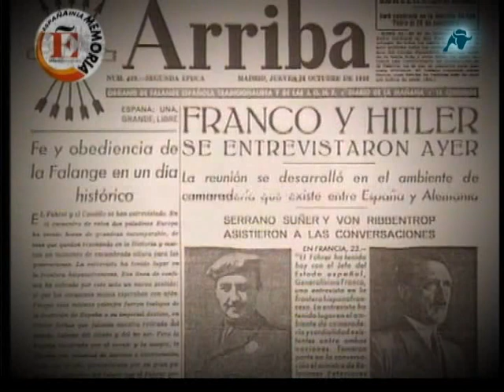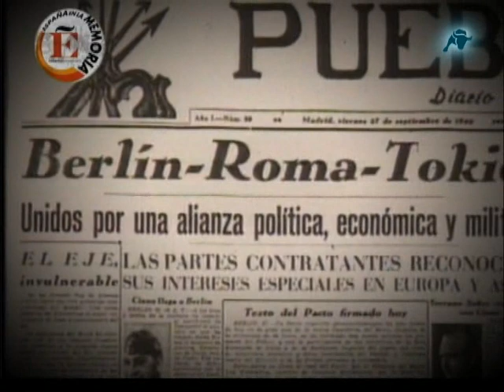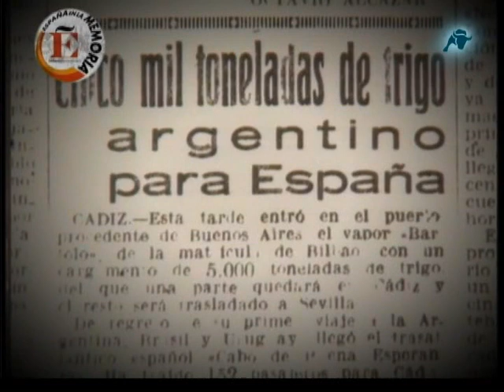Franco y Hitler en Hendaya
Entrevista a Ramón Serrano Suñer y Salvador Dominguez sobre la entrevista de Franco y Hitler en Hendaya el 23 de octubre de 1940.